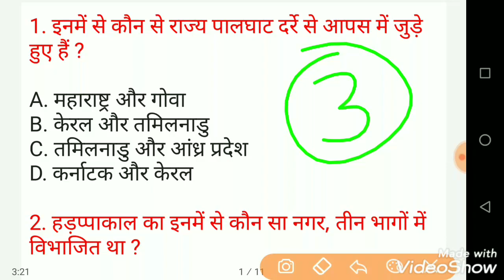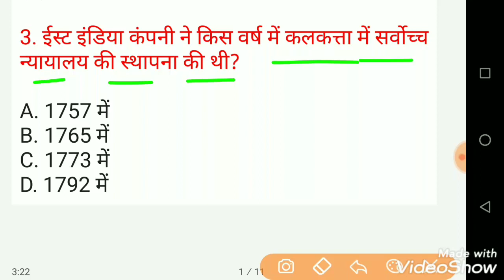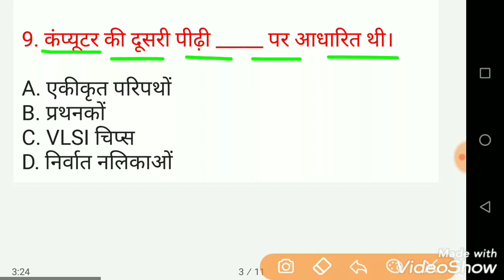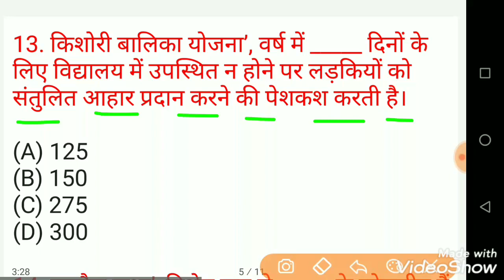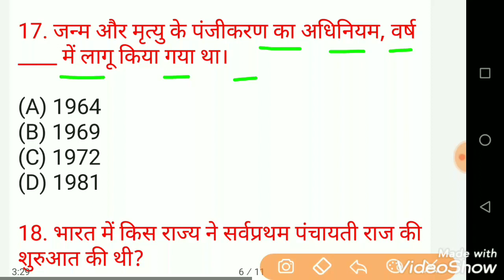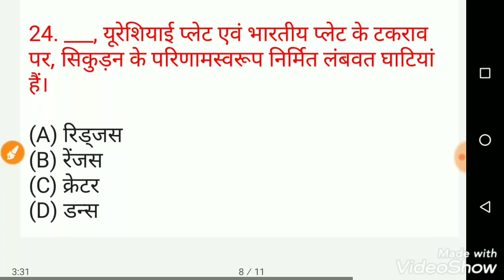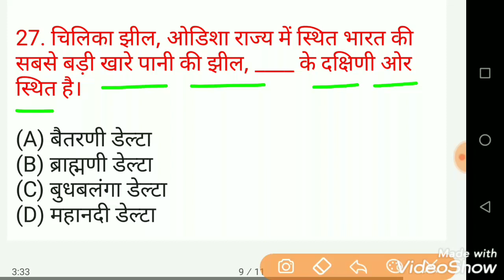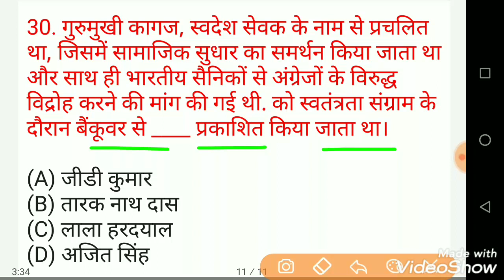Bihar Home Guard, Forest Guard || Most Important Question || Bihar All Competitive Exams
bihar forest guard 2020, bihar homeguard 2020, bihar police lady constable 2020, bihat enforcement sub inspector science question, bihar ESI science previous year question paper, BPSC science paper, bihar daroga mains science question